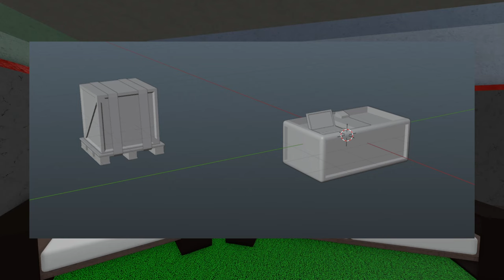The Unpaid Heroes Who Make Phantom Forces Fun (Back Map Podcast Episode 3 Ft. Bree, Vic, and Duo)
Thank you Duo, Darkman_bree, Victorreznov for coming on with us! It was an amazing time!

Chapters:
0:00 - Intro
2:00 - Guest Introductions
13:44 -  Intermission?
13:57 - How To Be A Contributor
18:18 - Most Meaningful Creations
23:09 - Fumelee Lore
23:28 - More Favorite Melees
23:50 - Pressure to Perform
31:05 - First Creation Feeling
35:19 - Keeping True to Old Models
40:50 - Remodeling the UMP / New Changes
46:42 - Creating Gun Sounds
49:34 - Community Updates
53:25 - Lobbies
1:00:45 - GUN models
1:04:25 - What Weapon Should be Added
1:06:59 - Modeling is Hard & Technical Info
1:23:06 - Asset Reviewing
1:25:56 - Icemourne Lore & New Props
1:31:29 - Goofy Stuff In Game
1:35:03 - Thoughts On Content Creators
1:42:28 - What Do The Contributors Want
1:46:58 - Pillow
1:47:15 -Back To What They Want
1:57:31 - Weak Little FBI Wrists
2:01:41 - Subscribe Card
2:01:57 - Outtakes